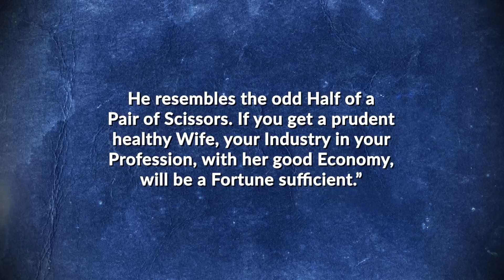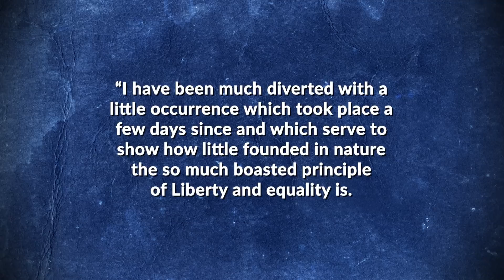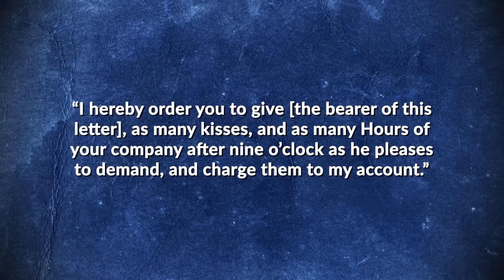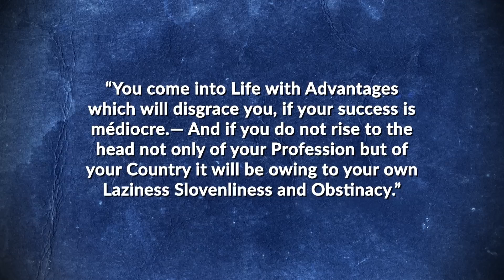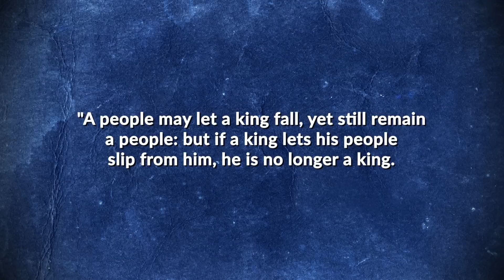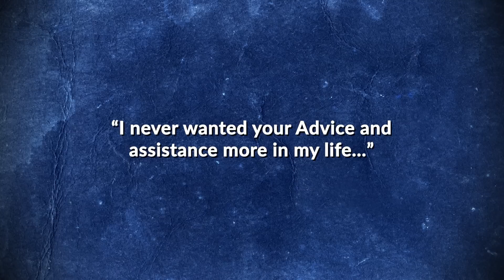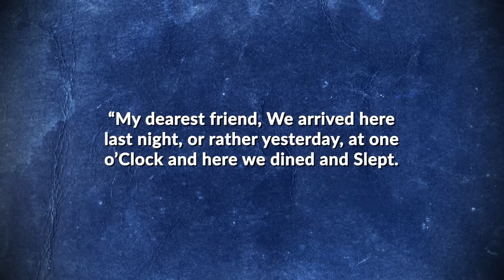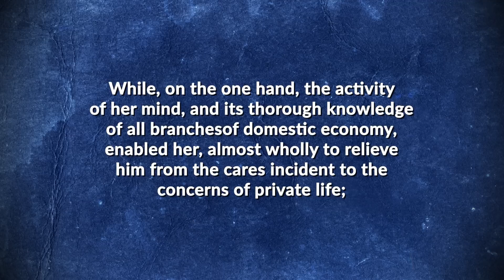America's First Power Couple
History often remembers the great men of each era, their very public accomplishments, and the trials and tribulations they may or may not have gone through to get there, sometimes to the extreme. What’s often forgotten in many cases is the men generally didn’t do any of it alone. For most, there was their partner in life beside them supporting them through it all. Beyond such aphorisms as “Behind every great man, you’ll find a great woman”, as Ben Franklin noted in his June 25, 1745 “Old Mistresses Apologue”, “It is the Man and Woman united that make the complete human Being. Separate, she wants his Force of Body and Strength of Reason; he, her Softness, Sensibility and acute Discernment. Together they are more likely to succeed in the World. A single Man has not nearly the Value he would have in that State of Union. He is an incomplete Animal. He resembles the odd Half of a Pair of Scissors. If you get a prudent healthy Wife, your Industry in your Profession, with her good Economy, will be a Fortune sufficient.”

Nowhere is this perhaps better illustrated than in the United States’ first power couple, John and Abigail Adams. Breaking many customs of their era, Abigail was subservient to no one, an equal partner in their combined journey to help create and shape the United States, with arguably only a handful of others having more influence on the United States today because of their work in its foundation than these two. While Thomas Jefferson would once state of John Adams during Adams’ Presidency, Adams “takes no counsel from anyone”, he was incorrect. His closest confidant and whom he thoroughly relied for her equally keen intellect next to her certifiably genius husband, was his wife, Abigail. As historian and author of Abigail and John: Portrait of a Marriage Edith Gelles, notes, "Abigail was his best ally, and because she was intelligent, well-informed and totally sympathetic with him, she was devoted to his politics. She probably was the best-informed and most reliable advisor to a president until Eleanor Roosevelt in the 20th century."

On top of this, while her husband was off gallivanting across the nation and the world, leaving them parted for about half of the first two decades of their marriage, she also managed all the family’s affairs from approximately middle class to start, to later great prosperity in some rather ingenious ways that actually occasionally went against her husband’s wishes, as we’ll get into, but in the end doing it anyway and making John Adams one of the few early presidents who not only didn’t see near financial ruin because of the nature of the position at the time, but one who died relatively wealthy. This was in stark contrast to the likes of Thomas Jefferson and James Madison who started off incredibly wealthy and ended life deeply in debt- in Adams’ case, all achieved through Abigail’s keen mind for investments, allowing her husband to do his thing without concern for his financial base and homefront.

Going back to her counsel, it is thus no coincidence that when John Adams finally ascended to the role of President, he desperately wrote to his then sick wife four hundred miles away in Quincy, “I never wanted your Advice and assistance more in my life…” And, “I can do nothing without you… Public affairs are so critical and dangerous that all our Thoughts must be taken up with them. I must intreat you, to loose not a moments time in preparing to come… assist me with your Councils…”

The first woman to be both wife and later mother to a U.S. President, and generally ranked as one of the best female intellect’s of her era in the United States, so much so that she was given the nickname “Mrs. President” for her influence on affairs of state during her husband’s Presidency, Abigail Adams is the oft’ forgotten half of the power couple pair, and considered by many to be greatest among the little talked about “Founding Mothers”, and a woman future President Harry Truman would remark, “would have been a better President than her husband.”

So let’s dive into it shall we?

Author: Daven Hiskey
Host: Daven Hiskey
Producer: Samuel Avila